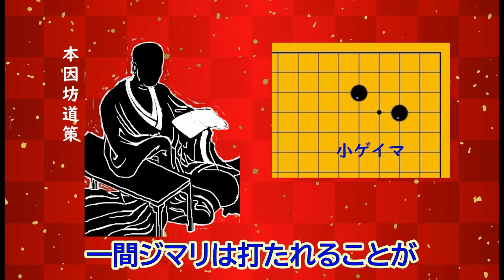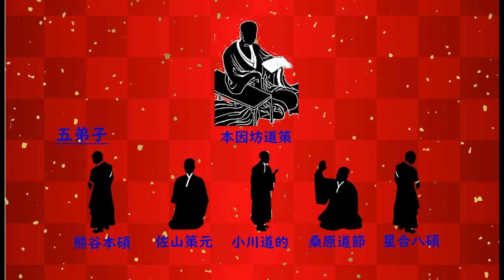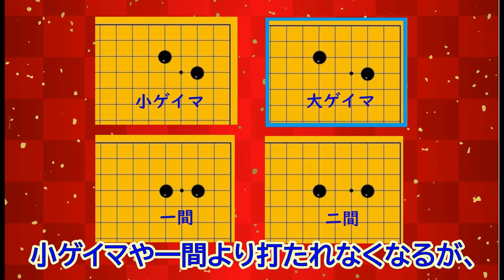盤上ヒストリー１ 小目からのシマリ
囲碁の定石や布石の移り変わりなどを紹介する盤上ヒストリーをお送りします。
今回は、小目からのシマリについて時代ごとの流行の移り変わりについて解説しています。